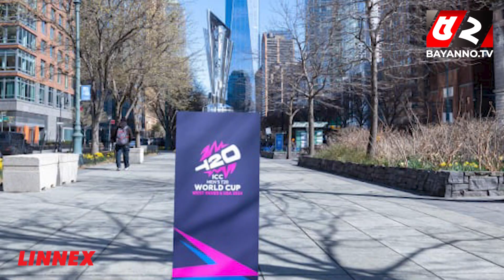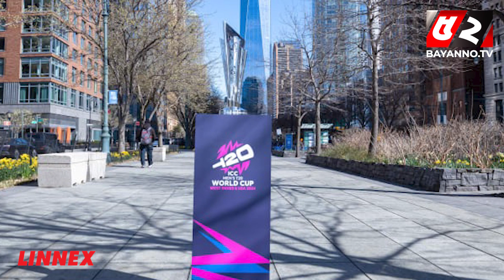বিশ্বকাপ প্রস্তুতিতে কি ঘাটতি ছিল আয়োজক যুক্তরাষ্ট্রের? উঠছে নানা অভিযোগ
52TV (Bengal Television Limited) has the sole rights of all contents and it does not give permission to any business entity or individual to use these contents except Bayanno TV. This Channel is the Based-on News and Current Affairs. Every single content is created and managed by our team. Needed, Third-Party materials are also used with specific authorization and permission.

💡 Office Address:
Bengal Television Limited
437 Tejgaon Industrial Area, Dhaka-1207

💡ADDITIONAL KEYWORDS
52 TV channel, Bayanno News, Bayanno TV youtube, bayanno TV Bangladesh, Bayanno Television, channel 52